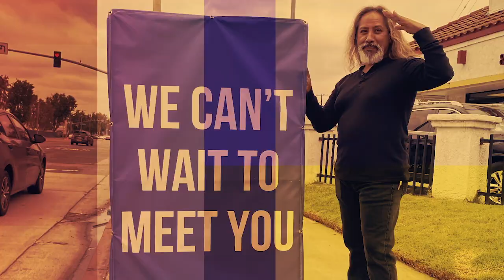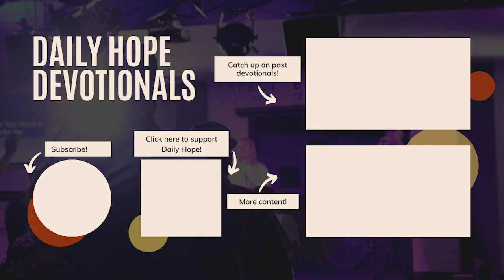The Unseen Parts | 1 Corinthians 12 | Daily Hope Devotionals